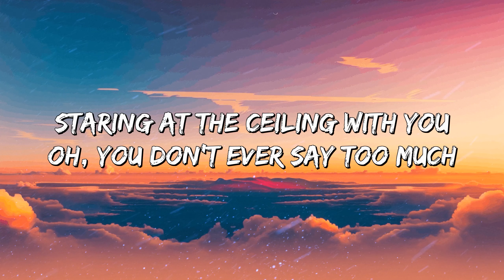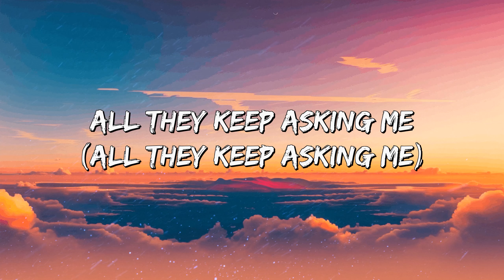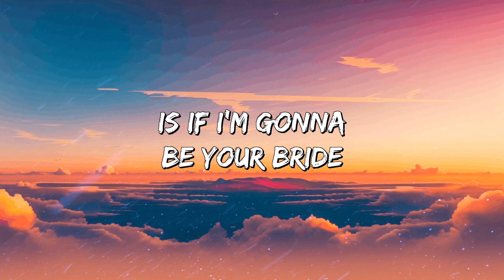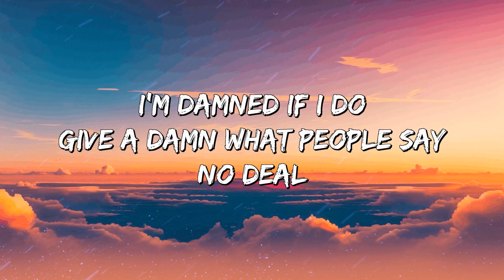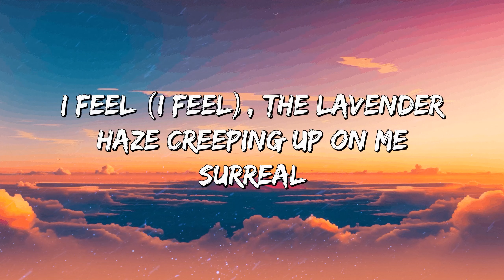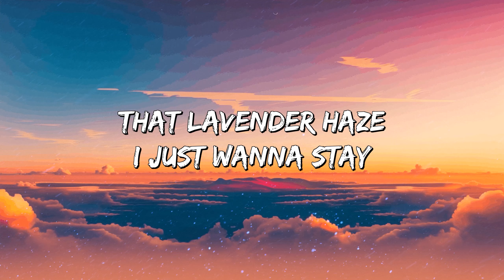Taylor Swift - Lavender Haze (Lyrics/Letra)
[Verse 1]
My melancholia

[Verse 2]
All they keep asking me (All they keep asking me)
The only kinda girl they see (Only kinda girl they see)